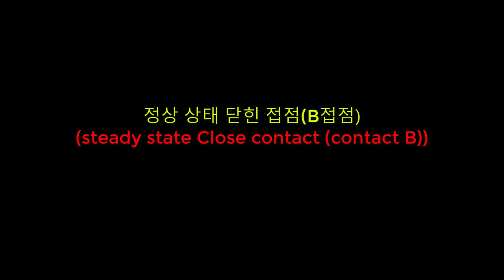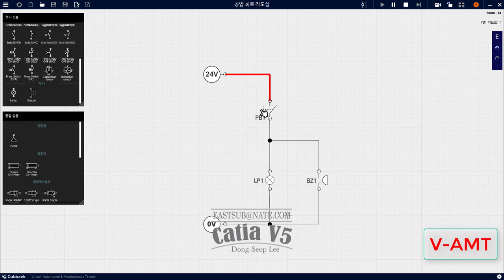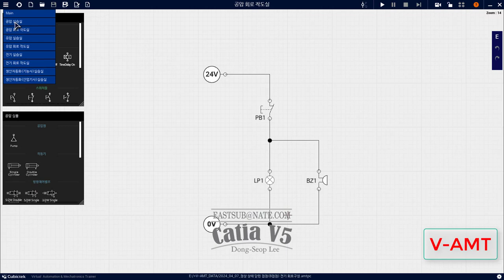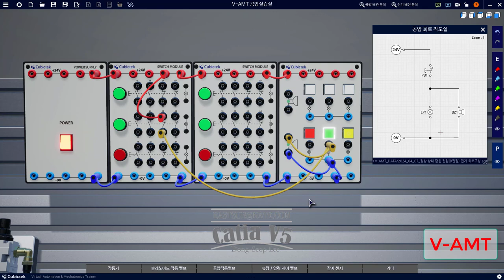[ V-AMT ] Electrical circuit configuration Steady state Close contact(contact B)정상 상태 닫힌 접점(B접점)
전기 회로 구성에서의 접점의 종류
정상 상태 닫힌 접점(B접점)